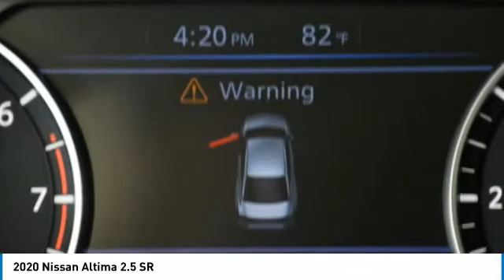2020 Nissan Altima NN364781A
2020 NISSAN ALTIMA Palmetto Bay, FL
Stock# NN364781A

Priced THOUSANDS below KBB!! This Car is TRUST VERIFIED. With locations in Doral, Broward, Miami, Orlando, Kendall and West Palm Beach, HGreg.com is the FASTEST GROWING automotive group in North America.Clean CARFAX. CVT with Xtronic, 19  Alloy Wheels, 4-Wheel Disc Brakes, 6 Speakers, ABS brakes, Air Conditioning, Alloy wheels, AM/FM radio: SiriusXM, Auto High-beam Headlights, Blind Spot Warning, Body-Colored Splash Guards, Brake assist, Bumpers: body-color, Delay-off headlights, Driver door bin, Driver vanity mirror, Dual front impact airbags, Dual front side impact airbags, Electronic Stability Control, Four wheel independent suspension, Front anti-roll bar, Front Bucket Seats, Front Center Armrest, Front reading lights, Front Sport Bucket Seats, Fully automatic headlights, Heated Front Seats, Heated Outside Mirrors, Illuminated entry, Knee airbag, Leather Shift Knob, Low tire pressure warning, NissanConnect featuring Apple CarPlay and Android Auto, Occupant sensing airbag, Outside temperature display, Overhead airbag, Overhead console, Panic alarm, Passenger door bin, Passenger vanity mirror, Power door mirrors, Power driver seat, Power steering, Power windows, Premium Package, Radio data system, Radio: AM/FM Audio System, Rear anti-roll bar, Rear Parking Sensors, Rear reading lights, Rear seat center armrest, Rear side impact airbag, Rear window defroster, Remote keyless entry, Security system, Single Panel Moonroof, Speed control, Speed-sensing steering, Speed-Sensitive Wipers, Split folding rear seat, Sport Seat Trim, Sport steering wheel, SR Floor Mats/Trunk Mat/Hideaway Nets, Steering wheel mounted audio controls, Tachometer, Telescoping steering wheel, Tilt steering wheel, Traction control, Trip computer, Variably intermittent wipers, CVT with Xtronic.Although every reasonable effort has been made to ensure the accuracy of the information contained on this site, absolute accuracy cannot be guaranteed. Dealer is not responsible for errors and omissions. All vehicles are subject to prior sale. Price does not include applicable state sales tax, title, license plate, pre-deliver service charge of $1299.00 (This charge represents costs and profit to the dealer for items such as inspecting, cleaning, and adjusting vehicles, and preparing documents related to the sale), electronic service charge of $699.00 (This charge represents costs and profit to the dealer for items such as inspecting, cleaning, and adjusting vehicles, and preparing documents related to the sale).